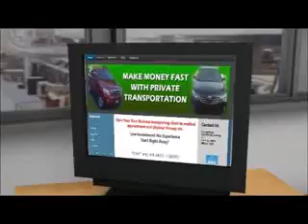Extra Income From Home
The transportation business is thriving, but you don't need to open your own limousine or taxi company in order to start a career in this thriving niche!